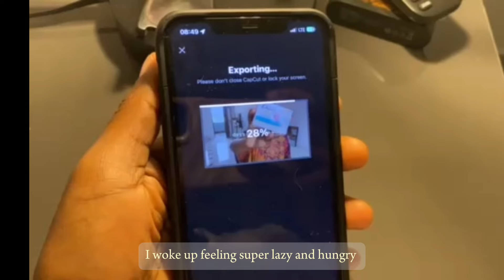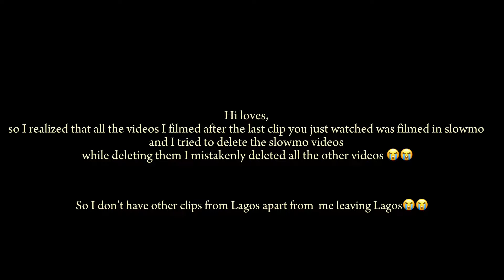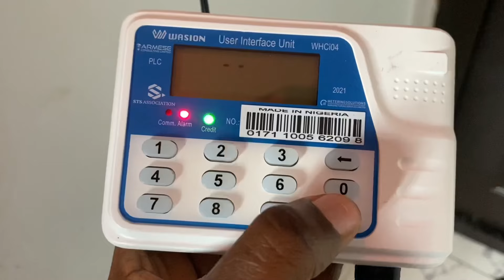Days in my life| living alone in Nigeria 🌱🍳| asthetic vlog| living alone diaries✈️🛒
Daily vlog| living alone in Nigeria| asthetic vlogs|

Filmed and edited by Kemi Oseni 🥺🤍

I hope you enjoyed  the vlog as much as i enjoyed filming and editing it for you.

Dont forget to show me some love by leaving  comment and also liking.

Music in my vlog🎧

SMOOTHIE RECIPES

DAY 1

Spinach               2 handful
Green apple        1 cup
Ginger                 1 thumb size
Lemon                 1
Cucumbers         4 baby cucumbers
Hot pepper         1

DAY 2

Beetroot      2 medium sizes
Cucumber   3 baby cucumbers
Spinach       1 handful
Lemon          1
Carrot          1 cup ( optional )

DAY 3

Spinach        1 handful
Cucumber    2 baby Cucumbers
Parsley         1 handful
Mint              1 or 2 stalk
Pineapple    1 cup (diced)
Hot pepper 1

FAQs
Nationality: Nigeria
Camera: IPhone 11 Pro Max
Editing app : Capcut
Where do i live : Port harcourt, Nigeria